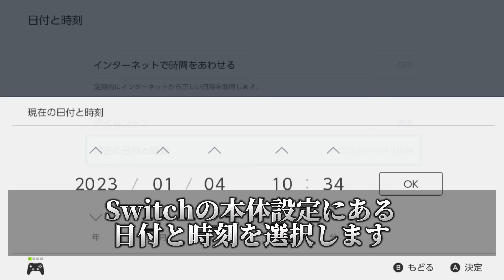たそがれルガルガンの色違いが手に入る裏技！？w 【ポケモンSV】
どんどんポケモンの動画をあげていきます。

今年もかずちんをよろしくお願いします( *´꒳`*)

こちらもよかったら